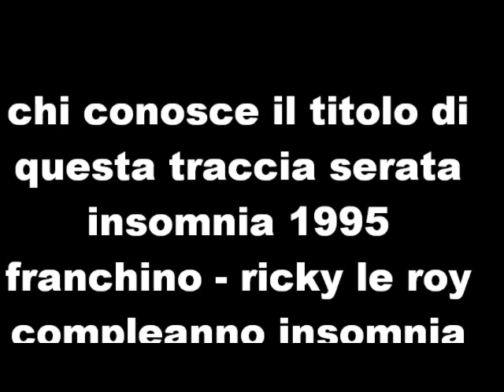compleanno insomnia franchino ricky le roy 1995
CHI CONOSCE IL TITOLO DI QUESTA TRACCIA INSOMNIA 1995 FRANCHINO E RICKY LE ROY